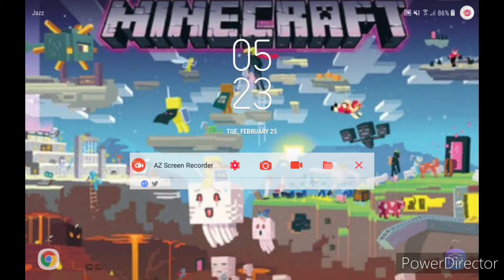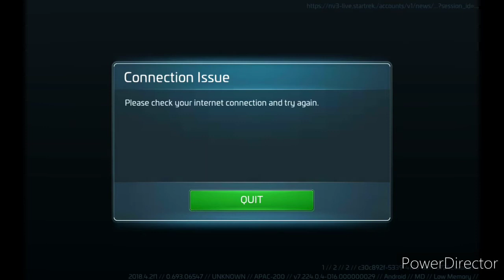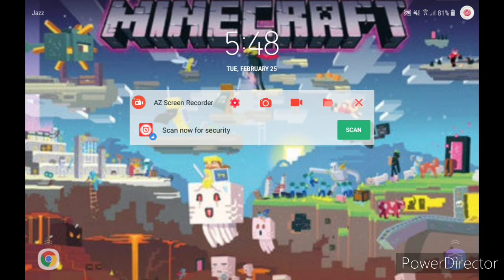Star trek fleet command gameplay part 5: Federation calls!!!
In this part of Star trek fleet command we face the worst enemy yet technical difficulties. We start from where we last left off and we go to meet some sort of antique collector and hope to learn the mysterious objects secrets. We then do some awesome missions and discover a new galaxy or a new system and we battle everyone and defeat the threat but the war is not over as we move further we learn that the war is at a critical point. Just then the Federation arrives and asks for our help should we help them or the other two powers we will decide in the next part but until then goodbye and KNIGHT OUT!
Please this is a request that if you want to see more Star trek fleet command then hit that like button and hope you are at it please don't forget to comment and subscribe as well because I want to reach a 100 subscribers so please help me!